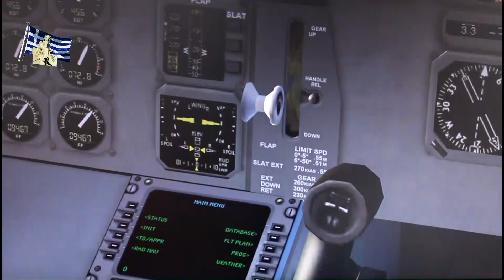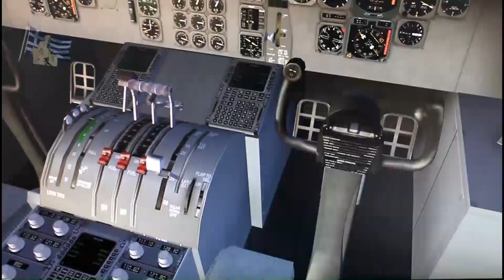Mayday mayday ~ Landing Gear broken ~ Requesting Priority for Emergency Landing in LGAV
223 PASSENGERS ON THE PLANE ARE HOLDING THEIR BREATH WHILE THE CAPTAIN TRIES TO LAND WITHOUT THE BROKEN LANDING GEARS